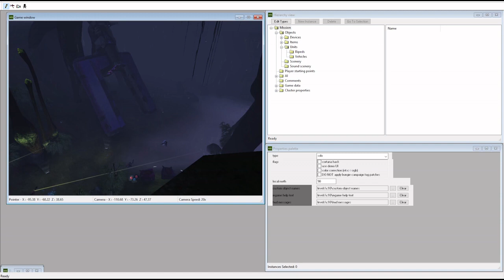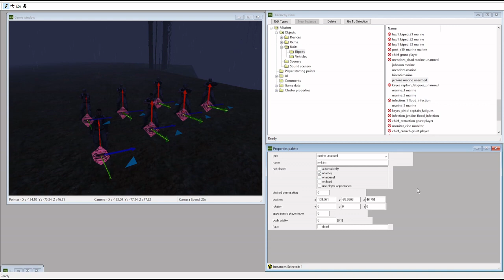Halo 1 - Lone Marine - 343 Guilty Spark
The lone unarmed marine is part of a set of 7 for a later cutscene that was accidentally checked "Not placed on Easy" instead of "Not placed automatically".